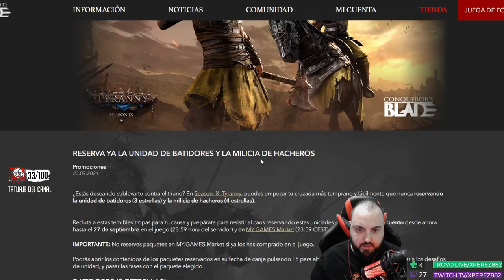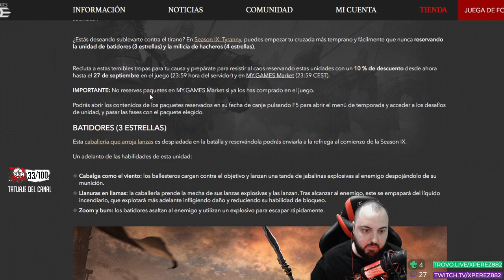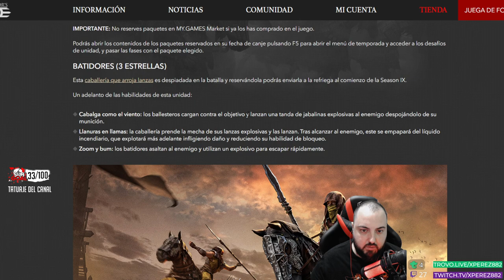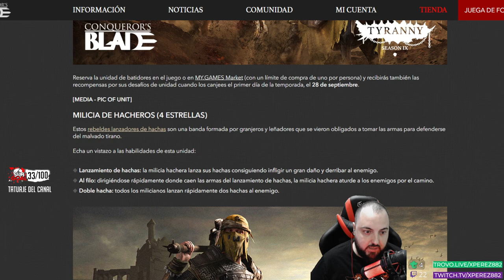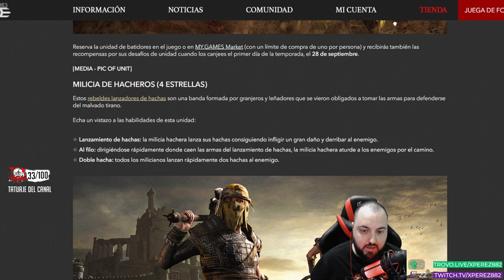NOTICIAS# HABILIDADES DE LAS UNIDADES NUEVAS | CONQUEROR'S BLADE